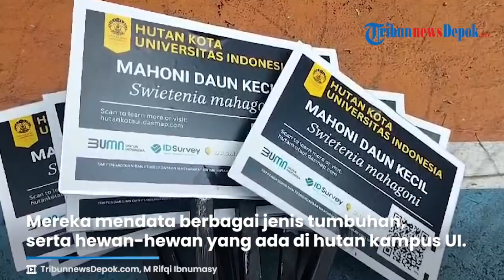Gandeng IDSurvei, UI Buat Peta Digital Hutan Kota Lengkap dengan Jenis Flora Fauna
TRIBUN-VIDEO.COM - Universitas Indonesia (UI) bersama IDSurvei melakukan pemetaan digital hutan kota lengkap dengan pendataan flora dan fauna di dalamnya.

Pemetaan ini dilakukan oleh ratusan anak-anak muda dari IDSurvei dengan melakukan penandaan jenis-jenis tanaman pada Kamis (10/10/2024).

Mereka mendata berbagai jenis tumbuhan, serta hewan-hewan yang ada di hutan kampus UI Depok dengan menyusurinya secara langsung.

Direktur Keuangan dan Manajemen Risiko IDSurvei, Evi Afiatin menjelaskan, pemetaan hutan di UI ini dilakukan guna menciptakan bumi yang berkelanjutan.

“Menjadi kewajiban kita untuk membuat bumi ini menjadi sustainable, yang berkelanjutan, yang bisa dihuni oleh generasi-generasi yang akan datang,” kata Evi.

“Oleh karena itu kita harus menjaga bumi ini supaya tetap hijau,” sambungnya.

Menurut Evi, setidaknya ada 300 jenis pohon yang dilakukan penandaan di dalam hutan UI.

Dari hasil penandaan tersebut, kemudian akan dilakukan pemetaan digital (digital mapping) dan dikemas dalam buku roadmap Master Plan Hutan Kota UI.

“Tadi kurang lebih sekitar 300 jenis pohon, tapi pohonnya sendiri lebih dari 300,” ungkapnya.

Sementara itu, Direktur Pengabdian dan Pemberdayaan Masyarakat (PPM) Agung Waluyo menjelaskan, keberadaan hutan kota di UI merupakan tanggung jawab universitas untuk melestarikannya.

“Kami ingin membuat blueprint untuk pengembangan hutan UI ke depan, dalam artian tidak ada pengurangan jumlah hutan yang dilindungi,” kata Agung.

Dengan pemetaan hutan kota tersebut, target kampus hijau atau capaian UI Greenmetric dapat terus terjaga.

“Saat ini Alhamdulillah UI masih menduduki peringkat teratas, UI Greenmetric,” pungkasnya.

Penulis: M Rifqi Ibnumasy
Editor Video: Fransisca Ellen
Uploader: Dimas HayyuAsa